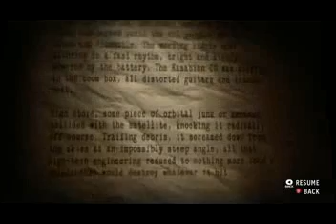Alan Wake's American Nightmare Walkthrough part 1 of 3 HD Xbox 360 clip3